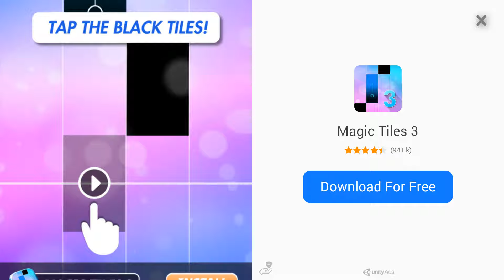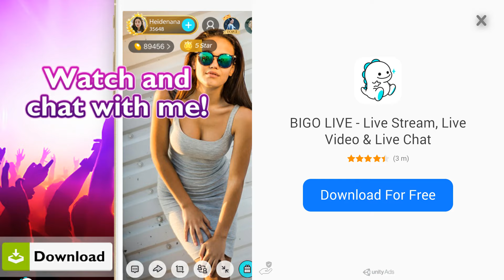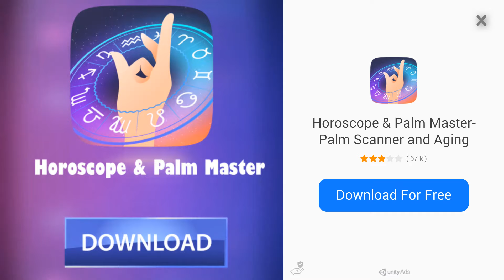Z Devolution - KAI fighter - Android Gameplay [19+ Mins, 1080p60fps]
This is the complete unedited android gameplay of Z Devolution - KAI fighter (Z Devolution, Fierce Fighting: Arcade). First time playing. Recorded on 7/4/2019.

Note: A Super not so lame DBZ fighting game. Actually this one is... pretty good, better than the last 3 I've played. Only problem is that this app runs hidden apps in the background to constantly run ads on your device. If you terminate the hidden apps, they will pop right back up again. A sickening foul move, and there are many shovelware DBZ fighting games like this. Are people really this desperate to earn money by pulling shady moves like this? I suspect this app will probably be removed from the GPS very soon. This game has many names, like Fierce Fighting: Arcade, and others.

As of Recording:
Version: 101
APK Filename: Z Devolution 101

Price: Free
Current Version: 101
Released Date: May 20, 2019
Updated Date: May 20, 2019
Developer/Offered by: Vungle Studio 99
Downloads: 50,000+
Overall Rating: 4.2 by 471
Game Type: Strategy
Description:
Z Devolution - KAI fighter is a 2d fighting game with many power god saiyan. You can feel powerful ki SSJ attacks.
There are over 40 characters and 4 modes , saga, battle, training and survival.

In saga mode, there will be a perfect story mode you can fight with one sole fighter or with team vs.

Many skills like Kamehameha, Dragon Recall, Big Bang Attack, Ki Blast Ball and hakai god of destroy...

There will many famous warrior you want to be a warrior, saiyan, frost, namekians, angel or god of destruction
there super ultra transformation of fighter z like saiyangod, ssjblue, golden forms of frieza and cell and forst.

Z Devolution - KAI fighter:
- Train over 40 characters ssj, ssgss with unique fight dragon styles heroes
- Upgrade and unlock over 40 unique special moves for each fighter
- You can transform as many style as saiyan god ...

Let join !